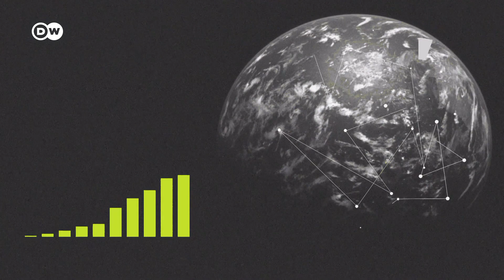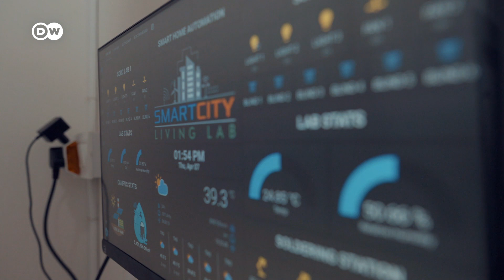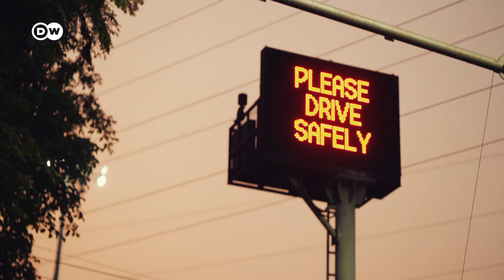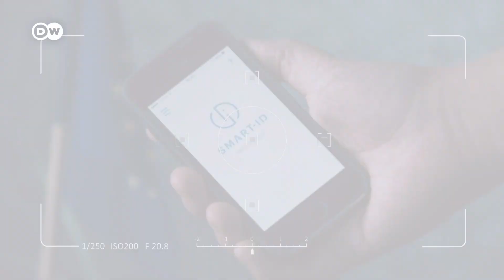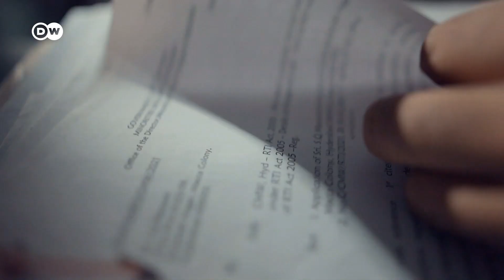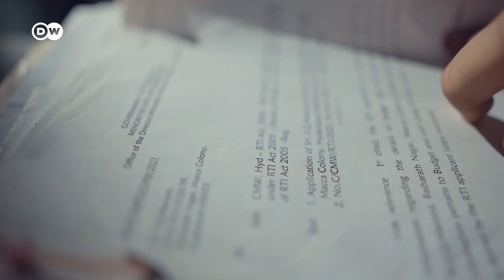Techtopia: Surveillance India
Does advancing digitalization lead to more surveillance or to safer and more sustainable societies? In the Indian smart city of Hyderabad, security agencies and privacy advocates are at odds.